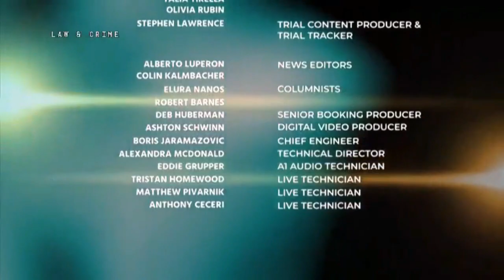John Jonchuck Trial: Tampa Bay Times Reporter Josh Solomon Reports